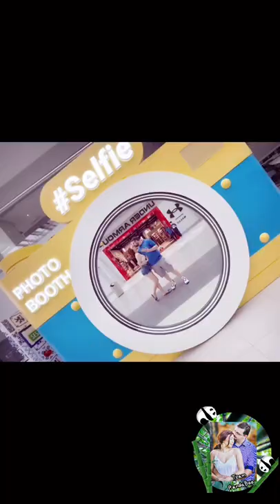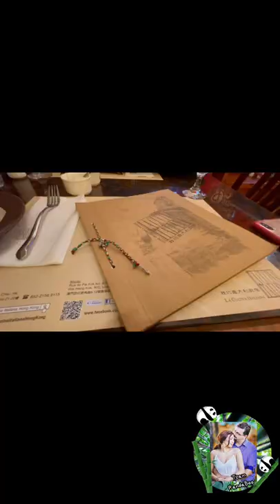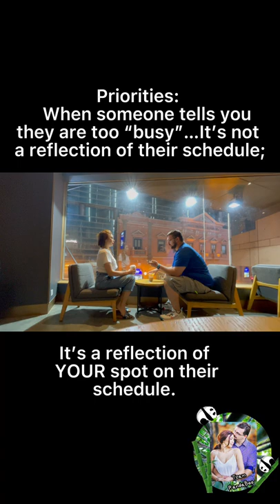A Day In Our Extremely Busy Life. Daily Vlog Ep.4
It’s month of June now but we just want to share to you guys an exciting experience we had last month of May. It’s exciting because it’s one of our busiest day in continuation with the previous  Daily Vlog Video Ep. 1

// Music
Track Info:
🎵 track: Nexus, Getaway, Jump, Qipaottadstadds, Oh Girl, Sunset Streets
All music from Official Sound Studio -CapCut